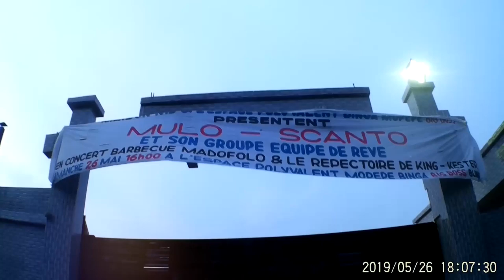🔴 MULO SCANTO une fierté pour les Kesteriens Concert Barbecue réussi à Kin